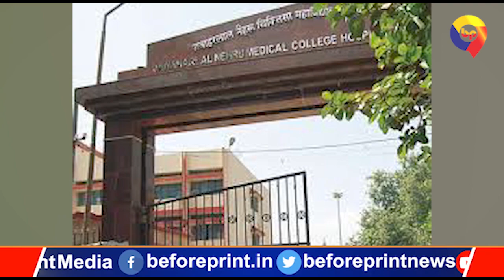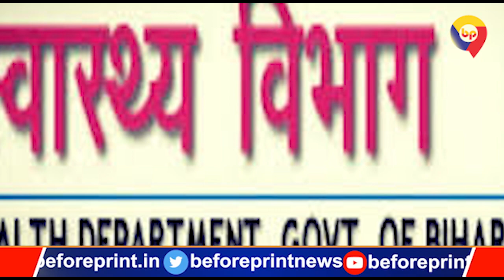जिले के हिसाब से जानिए अब किस अस्पताल में होगा कोरोना मरीज का इलाज,